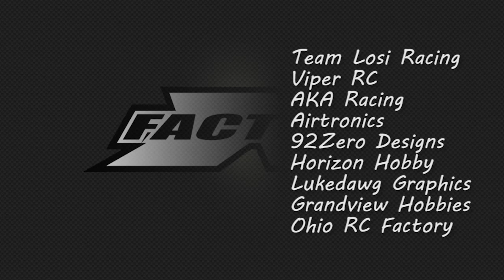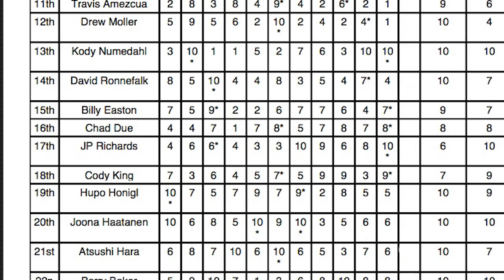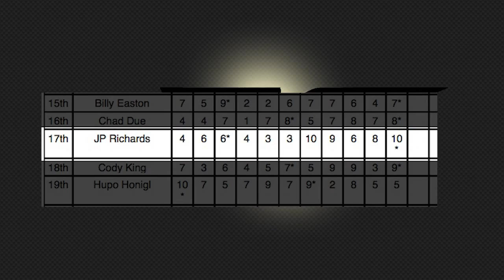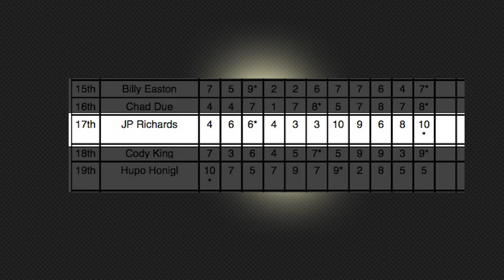Paul's Insights - JP Richards Races in the Reedy Invitational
Paul talks with guest JP Richards about his experience leading up to and racing in the 2015 Reedy Race Invitational class.  Topics range from races past and car prep to driving styles and handling differences.